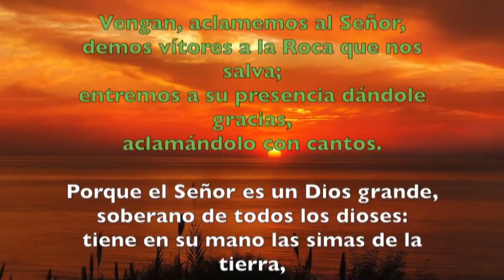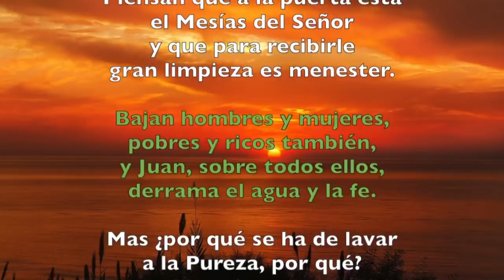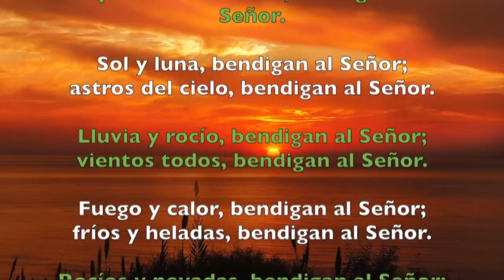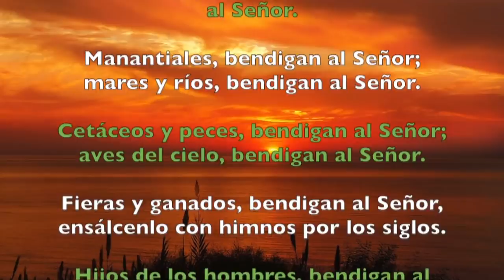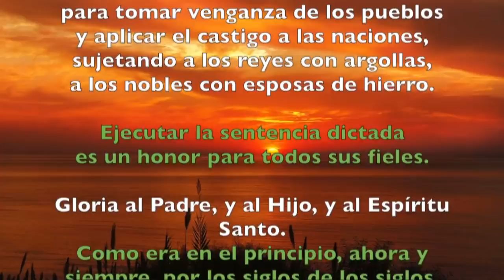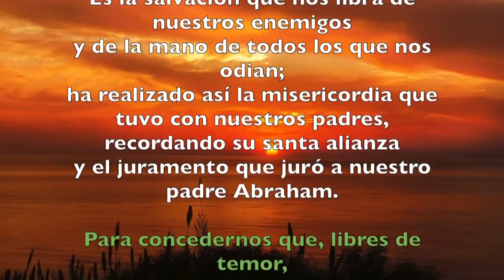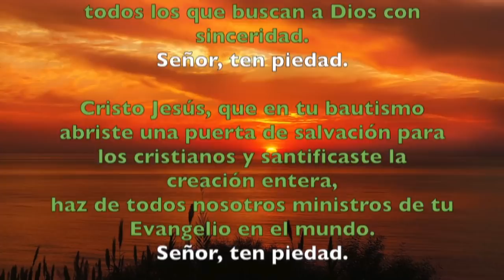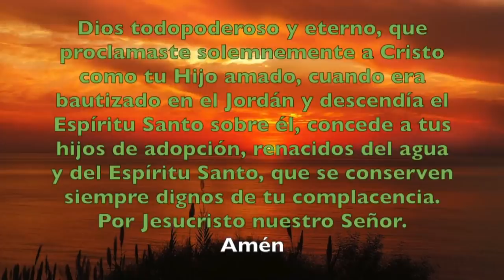Oración de la mañana (Laudes), FIESTA DEL BAUTISMO DEL SEÑOR | Padre Sam